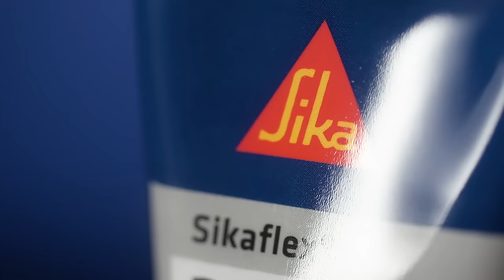Sikaflex®-295 UV | Exterior Sealant and Direct Glazing Adhesive for Organic Glass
Sikaflex®-295 UV is a 1-component polyurethane adhesive of paste-like consistency that cures on exposure to atmospheric moisture. It is suitable for interior and exterior sealing applications and to bond organic glass in the Marine business. Sikaflex®-295 UV meets the requirements set out by the International Maritime Organization (IMO).

Wherever you are, Go With Sika Marine